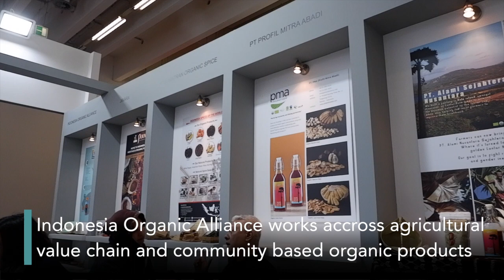5 UKM Sukses Bukukan Transaksi Miliaran Rupiah di BIOFACH 2020 Jerman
Sebanyak lima UKM yang difasilitasi Kementerian Koperasi dan UKM sukses membukukan transaksi hingga Rp11,17 Miliar dalam ajang Biofach 2020 Nurnberg, Jerman, yang digelar pada 12-15 Februari 2020.

Asisten Deputi Bidang Pemasaran Kementerian Koperasi dan UKM Destry Annasari di Jakarta, Kamis (20/2/2020) mengatakan pihaknya memfasilitasi lima UKM unggulan yang telah melalui proses kurasi dalam ajang Biofach yang merupakan jaringan trade show dunia untuk produk organik, yang bernaung di bawah IFOAM Organics International.

”Kementerian Koperasi dan UKM memfasilitasi 5 peserta yang merupakan produsen produk organik berbagai jenis,” katanya.
Kelima UKM tersebut yakni Aliansi organic Indonesia dengan produk beras, sayur, kopi dan jamur, PT. Kampung Kearifan Indonesia dengan produk minyak kelapa dan gula aren, serta PT. Sumatran Organic Soices dengan produk rempah (jahe, kunyit).
Kemudian PT. Profil Mitra Abadi dengan produk kripik pisang (launching), salak, nangka dan nanas serta PT. Alami Sejahtera Nusantara dengan produk gula lontar cair (produk novelty).
Dari ajang tersebut, kata Destry Annasari, berhasil dijaring 137 kontak dan 99 buyer dari 33 negara.

“Tercatat transaksi 828.050 dolar AS atau setara Rp11,17 miliar,” katanya. Beberapa transaksi seperti coconut chip turmeric yang mendapat order dari IKEA namun perlu diperpanjang organics Swiss dan diperkuat produksinya, sedangkan produk kripik buah juga membutuhkan perluasan lahan baik di dalam maupun luar Jawa.

Lebih lanjut, ia mengatakan, ke depan perlu ada langkah komprehensif untuk mengelola pertanian sehingga dapat meningkatkan nilai tambah petani dan memposisikan Indonesia sebagai negara penyuplai produk organik dunia.

Destry Annasari menekankan pentingnya keikutsertaan UKM dalam ajang Biofach mengingat acara itu menghubungkan marketplace material mentah dengan kebutuhan internasional di 7 wilayah ekonomi dan sekaligus mempromosikan perkembangan pasar regional. Selain Biofach Nurnberg adalah Biofach America, China, Japan, America Latina, India, dan Asia Tenggara.

Sementara itu, Menteri Koperasi dan UKM Teten Masduki menambahkan Indonesia sangat kaya dengan potensi sumber daya alam. “Dan dalam waktu dekat, saya yakin Indonesia akan menjadi pemain penting dalam industri makanan dan minuman organik dunia,” kata Teten.

Riset mengkonfirmasi bahwa pertanian organik memberi solusi masa depan seperti perlindungan air, kesuburan tanah dan keberagaman makhluk dan secara luas mencapai Sustainable Development Goals (SDGs).

Biofach 2019 Nuremberg-Jerman dilaksanakan pada 13 - 16 Februari 2019 (bersama VIVANESS) yang merupakan pasar organik terbesar kedua di dunia (omset pada 2017 senilai 10 miliar Euro) dengan 3.273 peserta dari 98 negara dan jumlah pengunjung pencapai 51.500 dari 143 negara.